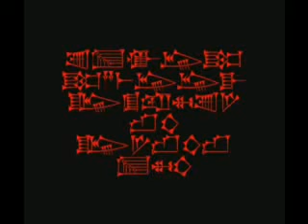Sötét Próféciák - Suttogó Cthulu.avi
Homemade amateur film about Cthulu, the ancient